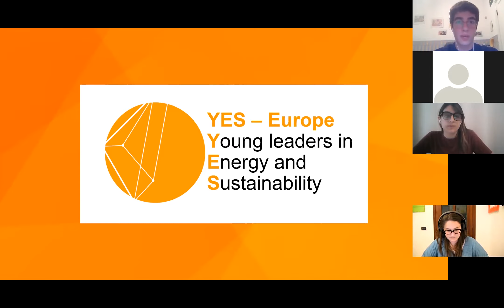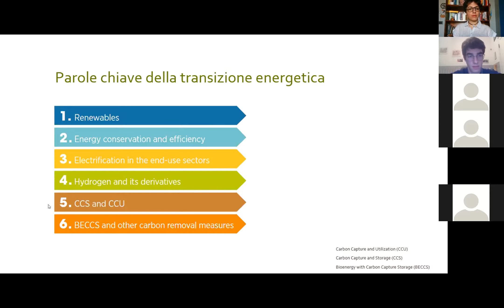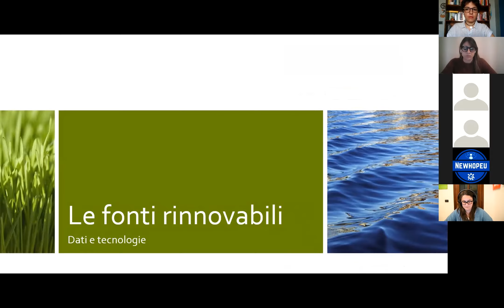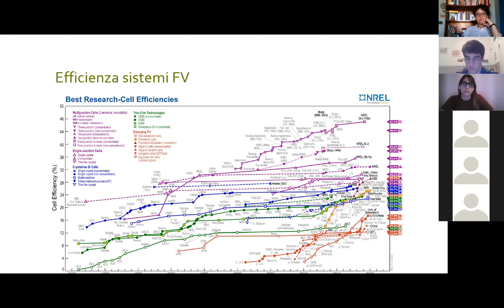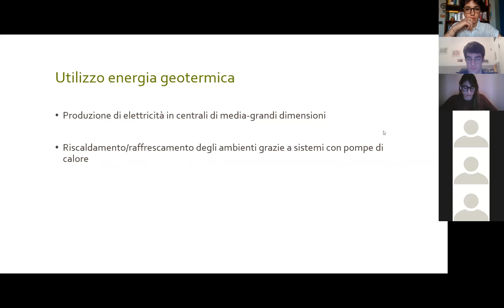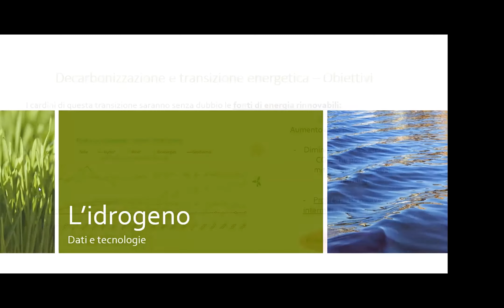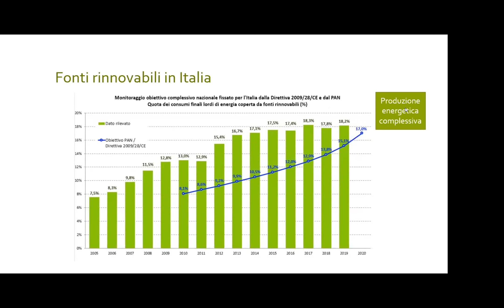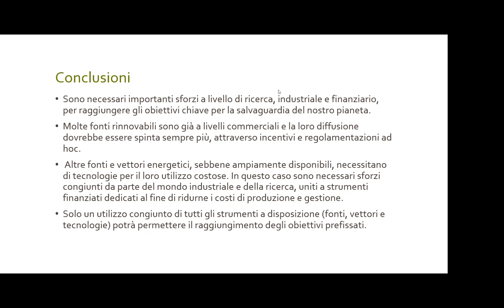Tecnologie Energetiche Webinar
❗️ ENERWEEKS - Primo webinar ❗️

Webinar organizzato da YES Europe - Italy ha lo scopo di indagare il presente e futuro della produzione dell'energia!
Uno sguardo su Europa 🇪🇺 e

✅ Discuteremo la disposizione territoriale delle fonti e delle tecnologie energetiche utilizzate oggi in Italia e in Europa ed i rispettivi pro e contro e quali potrebbero essere riprogettate e/o sostituite analizzando quelle che potenzialmente potrebbero sostituirle migliorando il rapporto prestazioni/emissioni.

✅ Cercheremo inoltre di comprendere come cambia la scelta delle tecnologie utilizzate nei vari paesi in base alla geopolitica analizzando se e perché per alcune nazioni sarebbe più sostenibile continuare ad usare gli attuali impianti piuttosto che costruirne di nuovi.

✅ L'obiettivo è quello di capire come tecnicamente cambiano gli scenari in Europa e soprattutto a che punto è l’Italia rispetto al target 2030 e come praticamente fare per diventare un’economia climaticamente neutra.

YES-Europe is a community created to empower students and young professionals across Europe. We are driven by the mission of catalyzing the energy transition by giving youth a space to develop ideas, take on responsibility, build their local community and act for change.